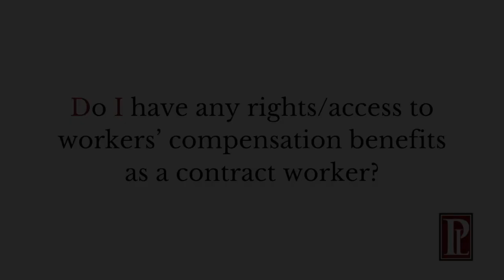Do I Have Any Rights To Workers' Compensation Benefits As A Contract Worker?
If you or someone you know has been injured on the job and is in need of assistance with your Georgia Workers’ Compensation Injury, give us a call for a FREE virtual case review at .

In this video, I answer the question “Do I have any rights/access to workers' compensation benefits as a contract worker?”.

For additional information regarding workers’ compensation in Georgia, take a look at our blog which is updated weekly:

Let us fight your battle while you concentrate on your health and well-being. Give us a call for a Free Virtual Case Review.